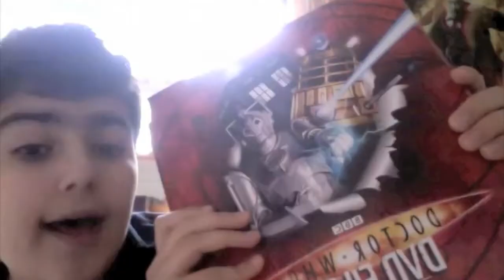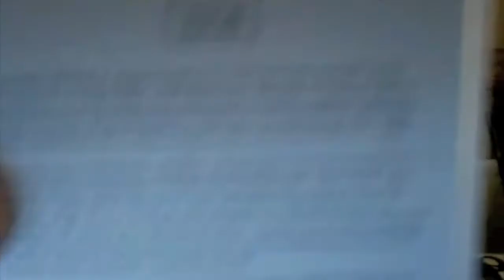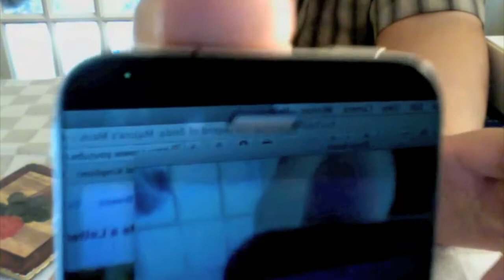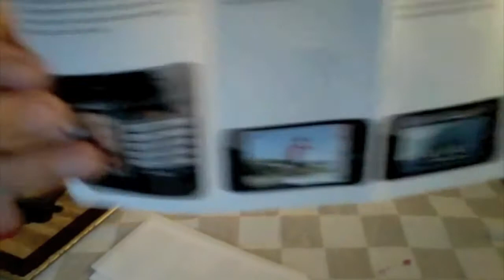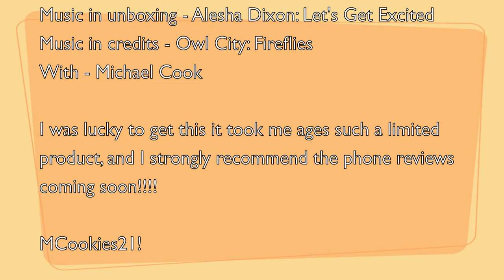iPhone 4 32GB Black UK Unboxing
iPhone 4 Unboxing, Cool!:)